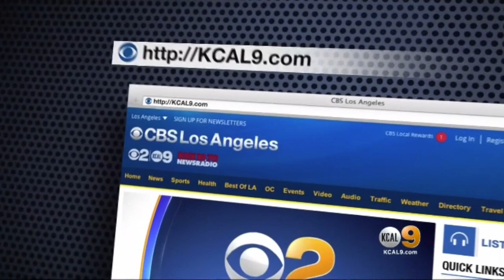KCAL -- iWalk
This video is about KCAL -- iWalk